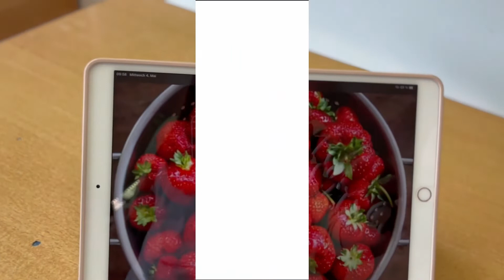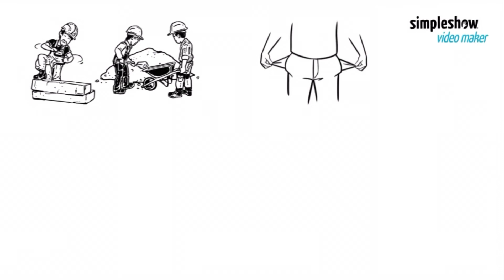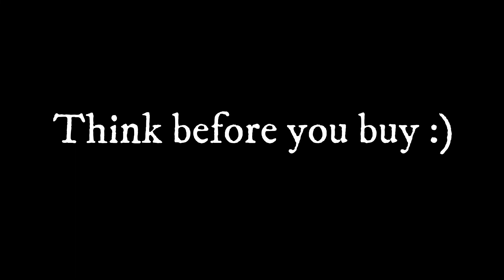AAAN ACTION Gewinnerfilm: "Think before you buy" (2. Platz)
2nd PLACE - Age Groupe 13-15​​​​​​​​
THINK BEFORE YOU BUY​​​​​​​​
Statement: Mathilde Eon (Jury member)​​​​​​​​
EN​​​​​​​​​​​​​​​​
"Think before you buy" does a great job in bringing some important topics in the spotlight. The acted scenes introduce the topics well and create curiosity while also making the viewer have a good time. The Simpleshow slides then go in depth in a way that educates the viewer on the previously raised topics.​​​​​​​​
Overall, ‘Think before you buy’ was funny, well directed, and instructive, giving the spectator a very agreeable experience.​​​​​​​​
DE​​​​​​​​​​​​​​​​
Think before you buy” leistet gute Arbeit, indem es einige wichtige Themen ins Rampenlicht rückt. Die gespielten Szenen führen gut in die Thematik ein, wecken die Neugierde und sind unterhaltsam zugleich. Mit Hilfe von Simpleshow-Dias tauchen die Filmemacher*innen tiefer in das Thema ein und klären die Zuschauer*innen über die zuvor angesprochenen Themen auf. ​​​​​​​​
Insgesamt war "Think before you buy" witzig, gut inszeniert und lehrreich und hat dem Zuschauer ein sehr angenehmes Erlebnis beschert.​​​​​​​​